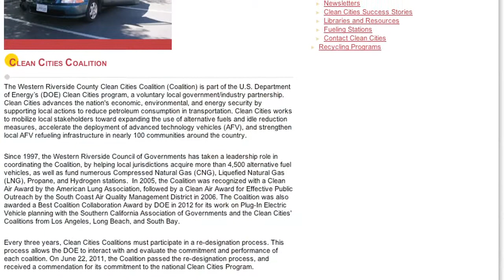Energy Independence - WRCOG Seeks to Mold the Inland Empire into a Leader in Energy Efficiency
There are about 30 councils of government in California and over 400 throughout the United States, Bishop says. They are voluntary agencies that represent member local governments seeking to provide cooperative planning, coordination, and technical assistance on issues of mutual concern crossing jurisdictional lines. Bishop views the Home Energy Renovation Opportunity (HERO) program as a "huge opportunity" to lead the region toward energy efficiency. "The HERO program has been fantastic for Western Riverside County," Bishop said.